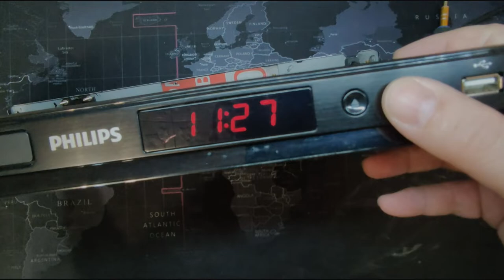Компьютер в ДВД корпусе Ryzen 5 2500U